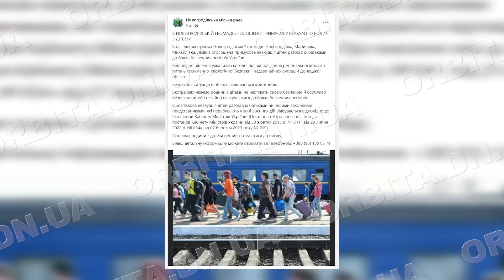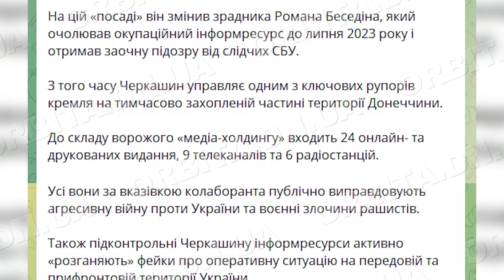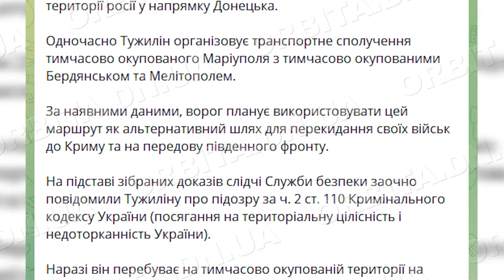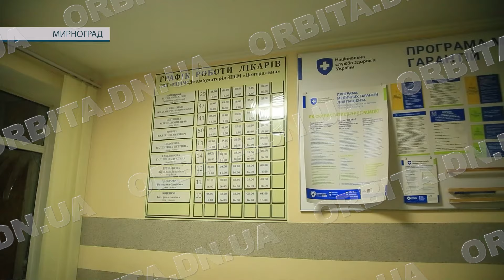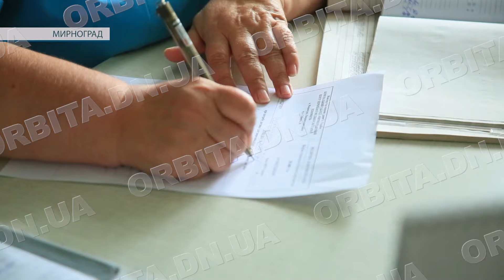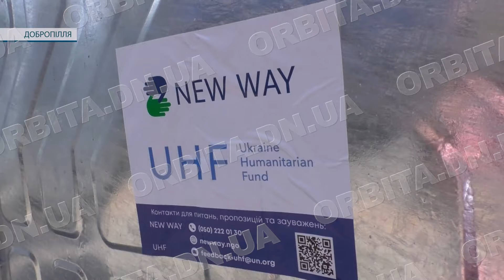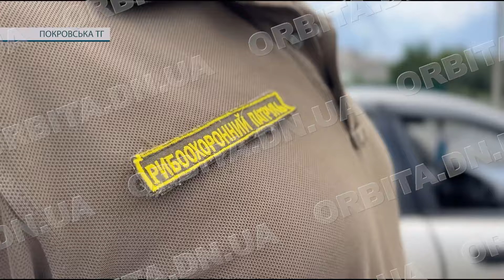Час новин 8.08.2024